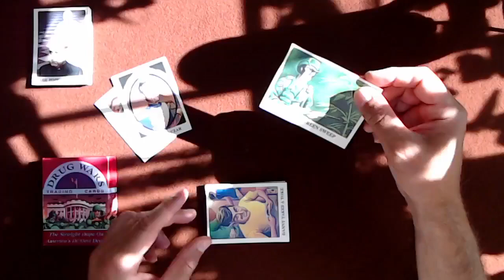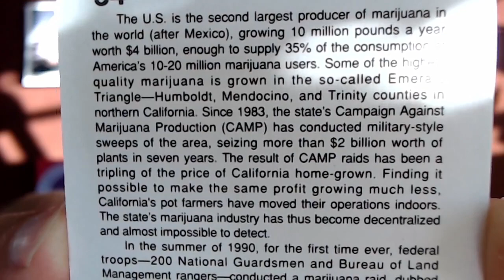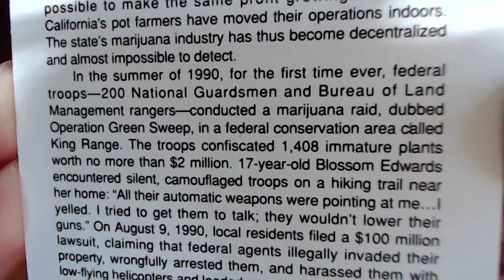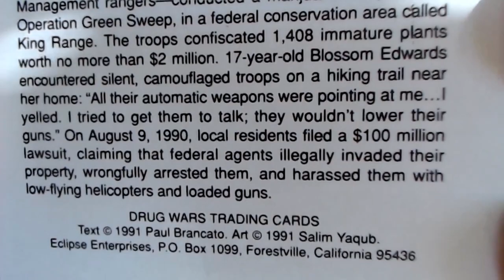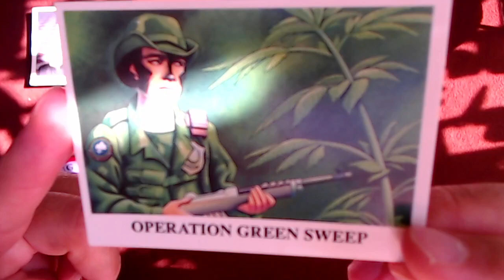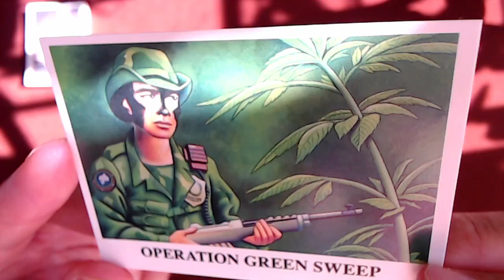The Drug War Trading Cards, Card #34: Marijuana Wars: Operation Green Sweep [ASMR]